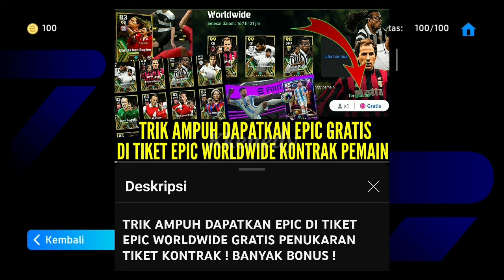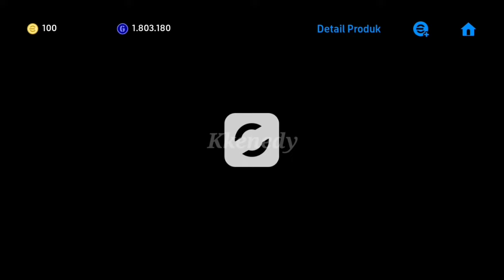TRIK AMPUH DAPAT EPIC GRATIS BERTURUT TURUT ! TRIK TERAMPUH UNTUK YANG PUNYA TIKET SEDIKIT !